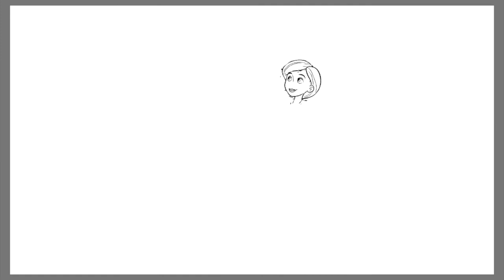INCREDIBLES 2 Coloring Pages, Digital Coloring Helen and Bob Parr